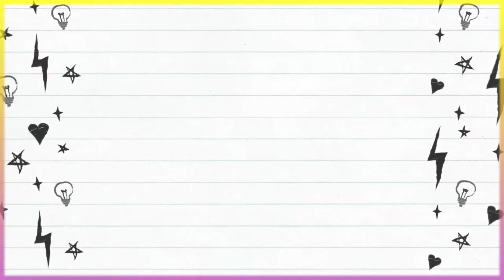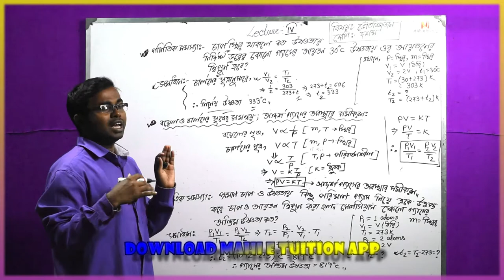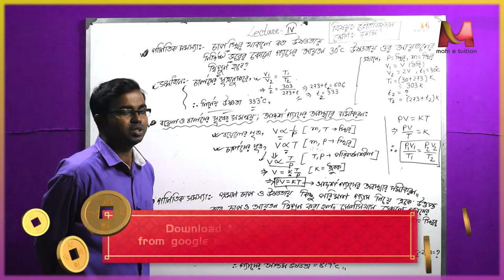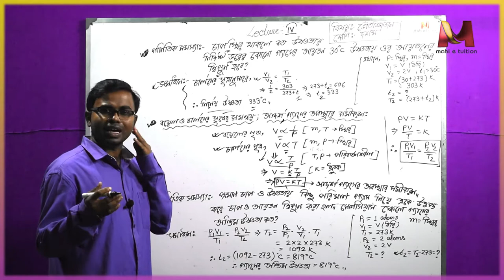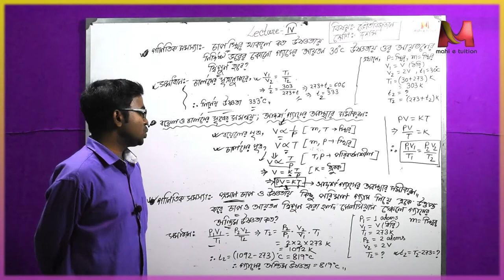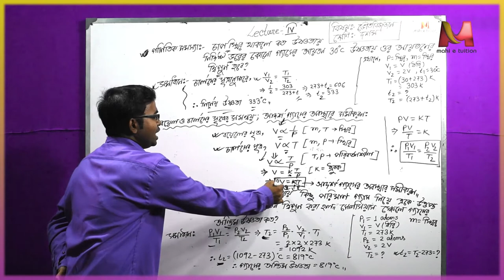25 Ganitik samasya X Physical Science